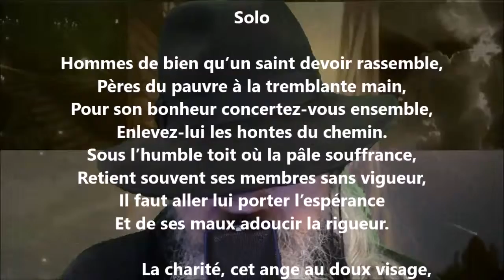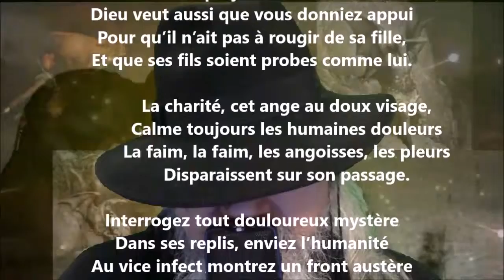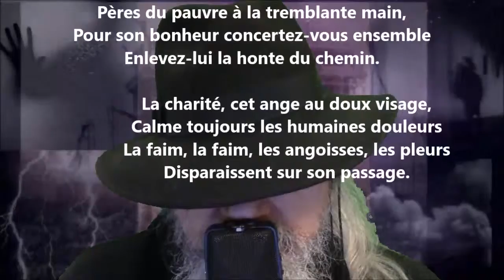La charité, cet ange au doux visage - Joseph Lenoir lu par Yvon Jean